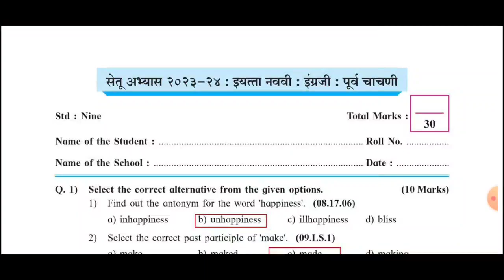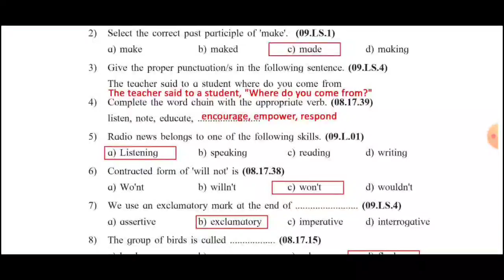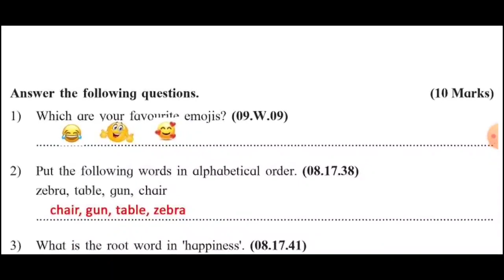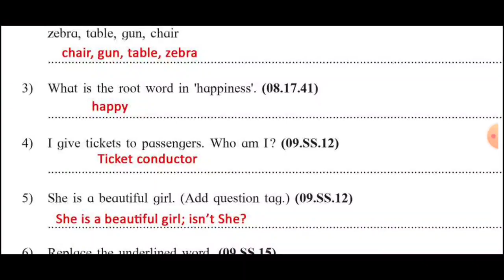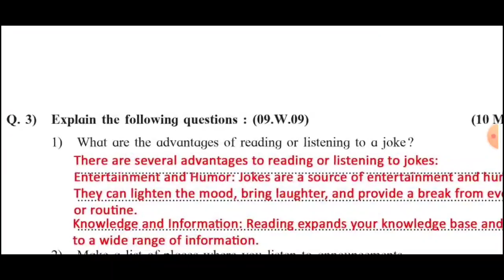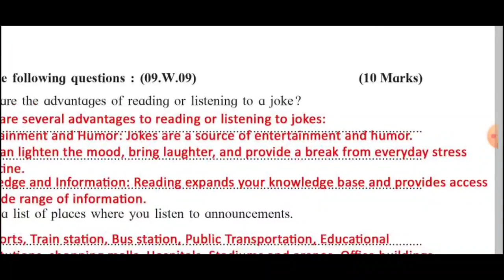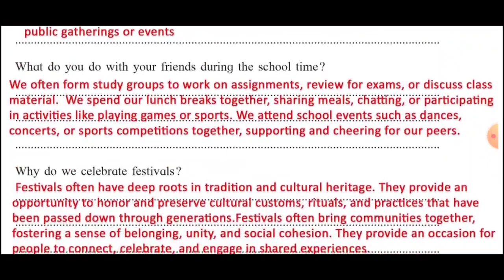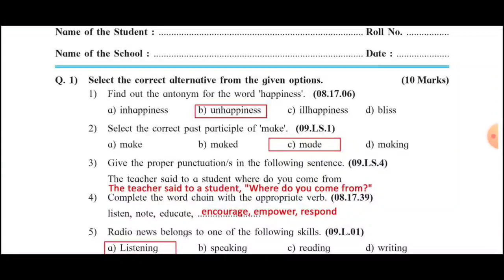SUBJECT ENGLISH।।STD 9TH।।PRE TEST WITH ANSWERS।। BRIDGE COURSE 2023-24।। सेतू अभ्यास 2023-24।।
सेतू अभ्यास 2023-24

विषय इंग्रजी

subject English

standard 9

पूर्व चाचणी उत्तरांसहित

pre test with answers

इयत्ता 9 वी विषय इंग्रजी पूर्व चाचणी उत्तरे